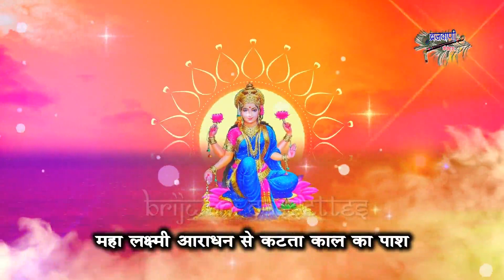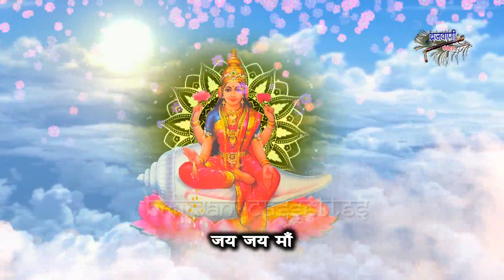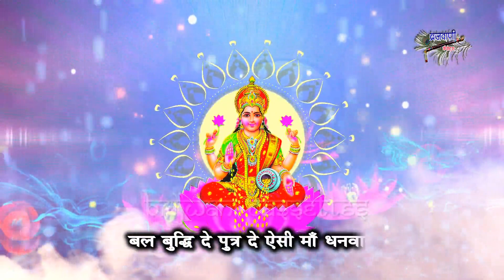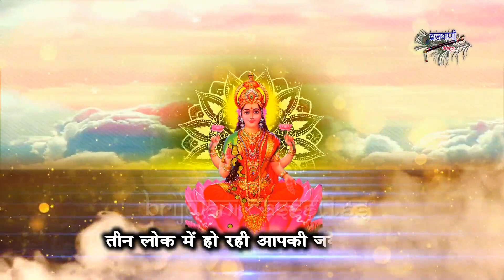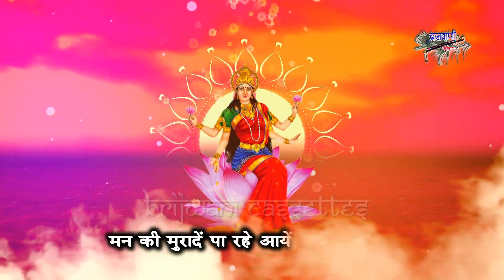दिवाली स्पेशल || सुख समृद्धि पाने के लिए अवश्य सुने माँ लक्ष्मी अमृतवाणी || Maa Lakshmi Amritwani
1.सिंधुसुता विष्णु प्रिया सकल खान- कनिष्का
2.ॐ महा लक्ष्मी च विद्यमहे - अदिति